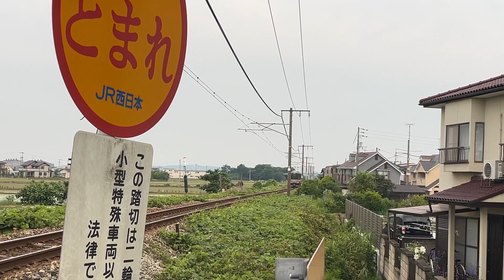【朝の特急三兄弟+α！】瀬戸大橋線をはしる「朝の特急三兄弟＋α」! 本日は定刻運行！撮影日:2023/06/18